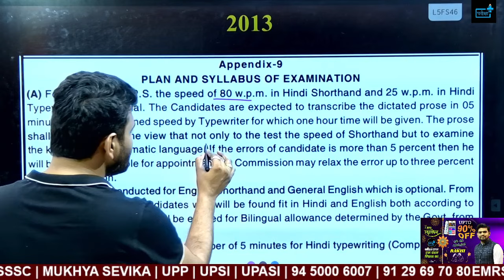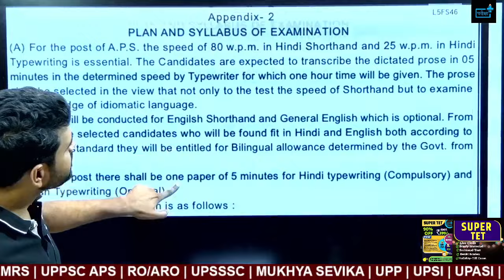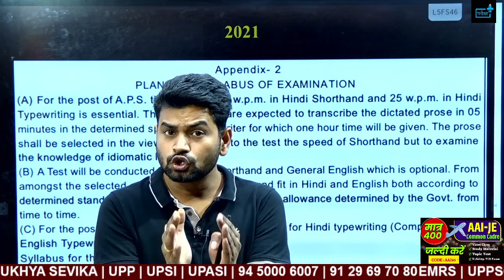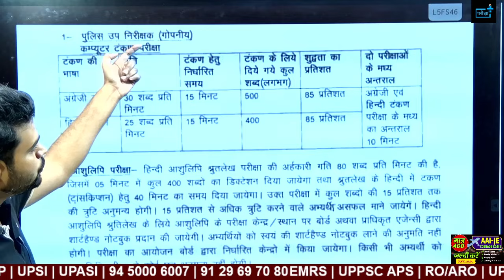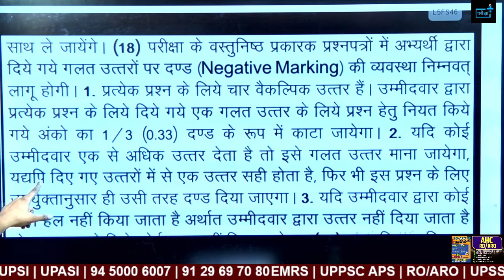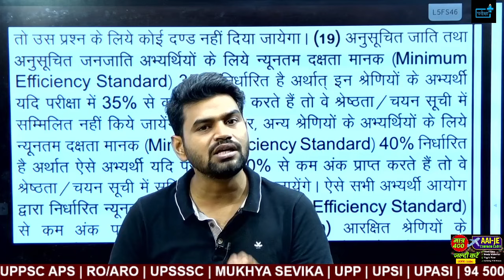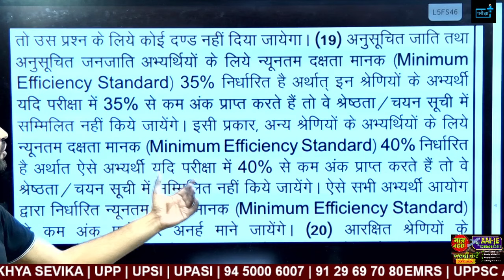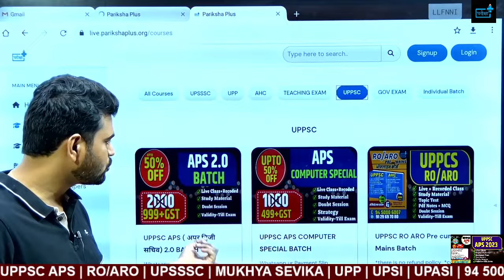UPPSC APS STENO में कितना ERROR ALLOWED, लाने होंगे 40% मार्क्स, महत्वपूर्ण जानकारी !!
🔴 join course through pariksha plus app

UPPSC APS Eligibility ? Syllabus? Age? Exam Pattern ? Salary?अपर निजी सचिव कौन कौन भर सकता है फॉर्म?